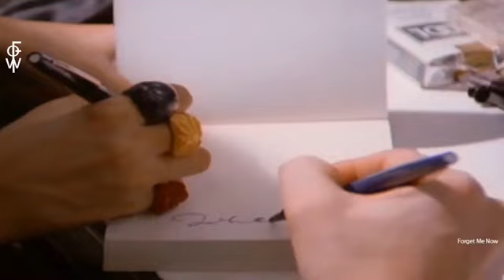Stand by me 💕 Yanımda kal